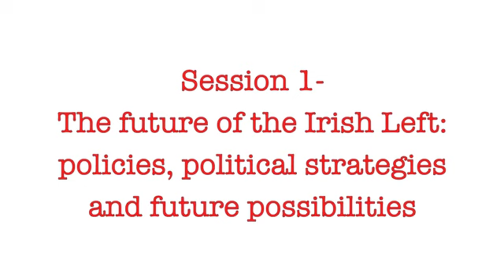Noel Martin Communist Party session 1 'The Future of the Left:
Political Change and People Power

Noel Martin Communist Party session 1 'The Future of the Left: Policies, Political Strategies and Future possibilities'

Gresham Hotel, Dublin

People Power and Left Unity: Towards a New Ireland for All People

This conference will allow left wing parties across the spectrum to compare policies and discuss the prospects for left wing unity. Representatives of communities, equality, rights and women's groups will also outline their vision for a new Ireland and the prospects for closer co-operation with like minded political parties. The conference will also include a discussion of economic, political and social policies for a new Ireland from a range of left wing thinkers and writers  in academia, unions and elsewhere.  Union leaders will also present their vision for a new Ireland.